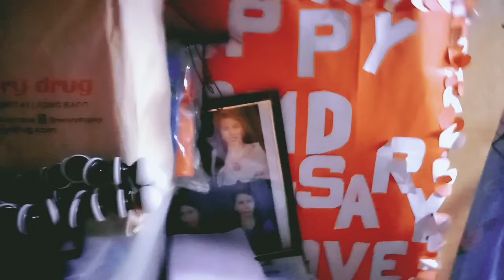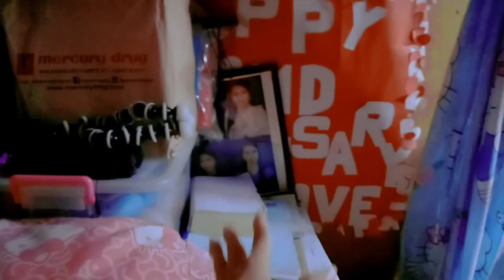BED REVEAL + NEW DESIGN NA! || Jinky Bulan Vlog ✨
⏸️  VLOG TITLE : BED REVEAL + NEW DESIGN NA!

  I LOVE THIS NEW COLOR OF MY BED. 💓
I MUCH APPRECIATE AND LOVE MY BED 💚

⏬Message me here :
My Official Account 👇
FB : Jinky Ornopia Bulan

Or through my  Gmail account like sponsors or gifts you want to send me guy's 👇

⚠️ Always keep update for my next vid. 😘💕